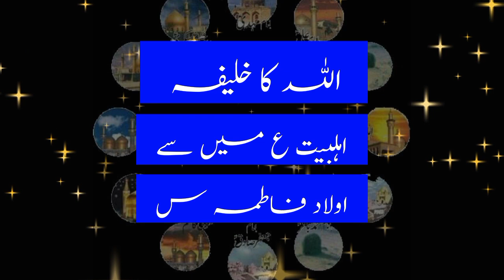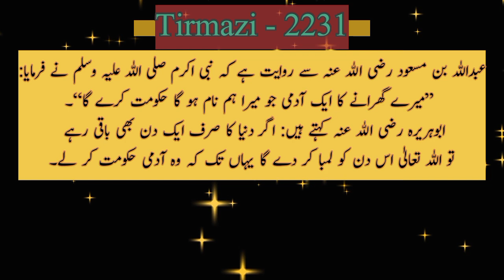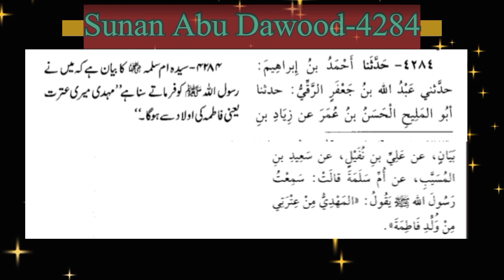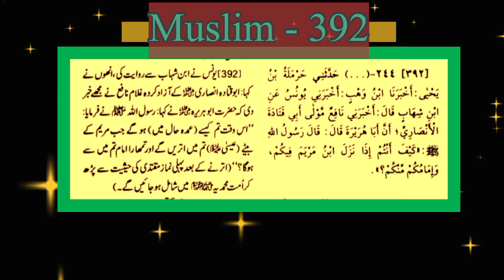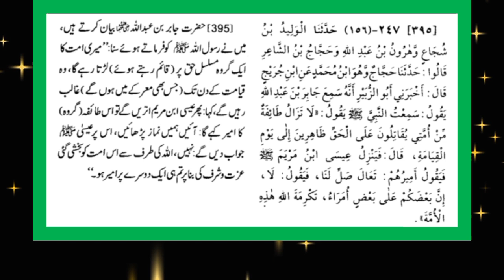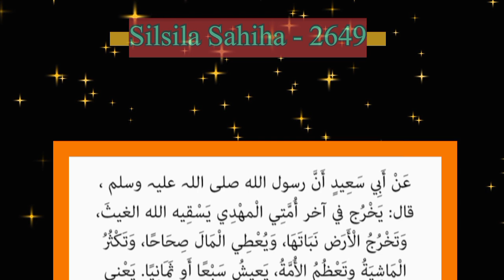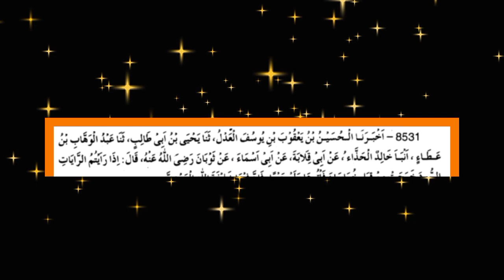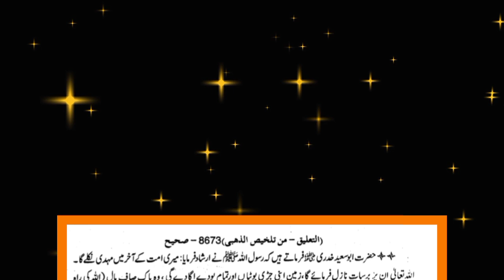Imam Mahdi (a.s) Ka Zahoor aur Pehchan | Imam Mahdi's (a.s) Arrival | Eng/Urdu | Noor e Ahlebait 110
Discover the signs and recognition of the awaited Imam Mahdi a.s arrival in our latest YouTube video on Noor e Ahlebait 110 channel. Backed by authentic Hadiths narrated by the Prophet Muhammad (peace be upon him). Join us on this enlightening journey through Islamic eschatology, as we uncover the significance of Imam Mahdi's emergence according authentic islamic hadith books (5 from Sihah e Sitta and 4 other authentic books).

Based on meticulous research, this video aims to enlighten viewers about my selected subject (Imam Mahdi (a.s) Ka Zahoor aur Pehchan / Imam Mahdi's (a.s) Arrival signs) by drawing on authentic references from diverse literary sources. It presents my voice and research insights.

The video is about Noor e Ahlebait 110,
Imam Mahdi as ka zahoor, imam mahdi a.s ka zahoor
Imam Mahdi a.s, imam mahdi a.s
hazrat imam mehdi a.s, Hazrat Imam Mehdi a.s
Imam mahdi a.s kab aayenge, imam mahdi a.s kab aayenge
imam mahdi a.s kon hai, Imam Mahdi a.s Kon Hai
imam mahdi a.s arrival, Imam Mahdi a.s arrival
imam mahdi a.s arrival Signs, Imam Mahdi a.s Arrival Signs
Imam Mahdi a.s Ka Zahoor aur Pehchan, imam mahdi a.s ka zahoor aur pehchan
hazrat imam mehdi a.s ka zahoor in urdu, Hazrat Imam Mehdi a.s Ka Zahoor in Urdu
Arrival of Imam Mahdi a.s, arrival of imam mahdi a.s
imam mehdi a.s ka zahoor, Imam Mehdi a.s Ka Zahoor
Imam Mehdi's a.s Arrival and Signs
Imam Mehdi a.s Ki Bait, imam mehdi a.s ki bait
Qayamat Ki Nishani aur Imam Mehdi a.s Ka Zahoor
Perception about Imam Mehdi a.s
Imam Mehdi a.s Ka Zahoor Kab Hoga, imam mehdi a.s ka zahoor kab hoga
hazrat imam mehdi a.s ka zahoor
Imam Mahdi a.s ka Zahoor Ki Nishaniyan, imam mahdi ke zahoor ki nishaniyan
Description of Imam Mehdi,
Imam Mehdi Ki Pehchan
imam mahdi a.s history
Imam mehdi a.s
qayamat ki nishaniyan
Imam mehdi a.s ke zahoor ki nishaniya
Signs of Hazrat Mahdi a.s
Imam Mahdi a.s. kon hain
Imam mahdi a.s ka zahoor with english subtitle